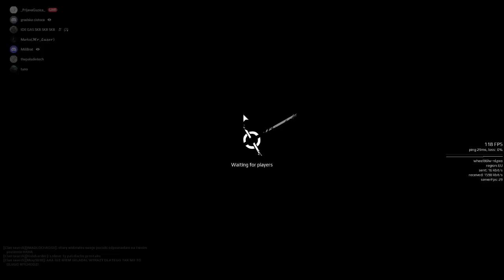CROSSOUT Clan Wars: L1VE vs AEON and PREM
dupli pelin